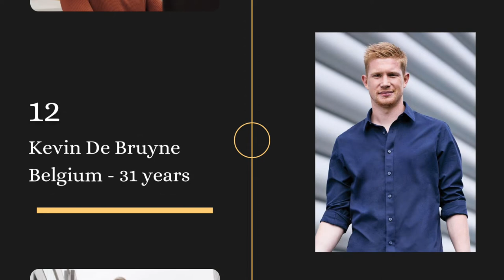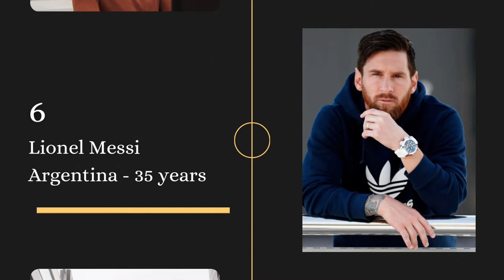TOP 20 : Most Handsome Footballers in The World (2023).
List of : Most handsome and beautiful footballers (Soccer Players) in 2023.
- Some of candidates :
Les footballeurs les plus beaux au monde.